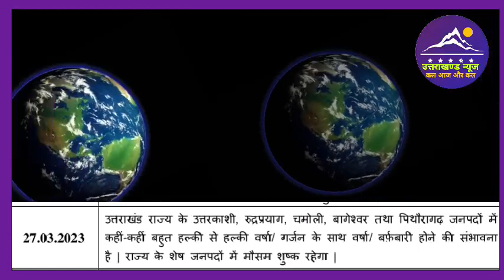27 मार्च उत्तराखंड मौसम पूर्वानुमान l Weather Forecast l Uttarakhand News l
27 मार्च उत्तराखंड मौसम पूर्वानुमान l Weather Forecast l Uttarakhand News l

Dosto es video mai ham uttarakhand ki 27 march 2023 ki weather forecast janege.